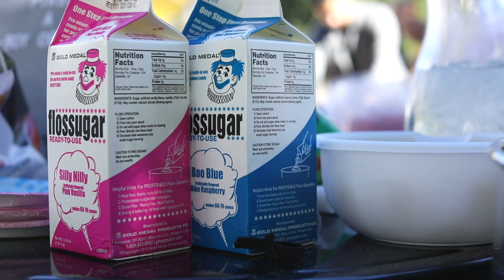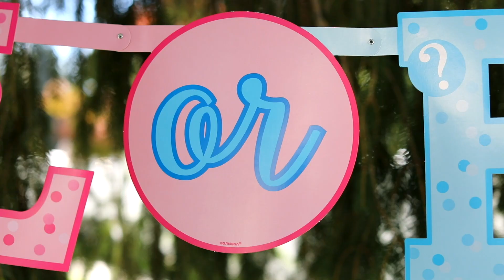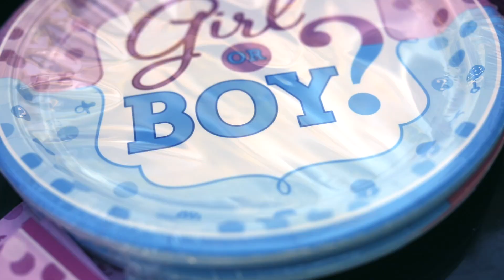Pires Gender Reveal